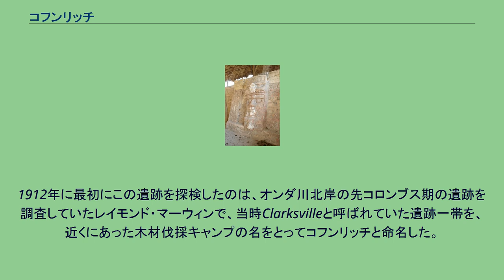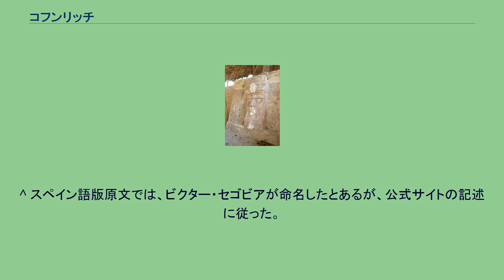コフンリッチ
キンタナ・ロー州のマヤ遺跡
コフンリッチ遺跡　マスクの神殿 コフンリッチ(Kohunlich)はマヤ文明の祭祀センターの遺跡である。
メキシコキンタナ・ロー州の州都チェトゥマル市からハイウェイを西に65キロメートル、更にハイウェイから南に9キロ、メキシコとベリーズの国境にほど近い場所に位置する。
遺跡の敷地は21エーカーの広さがあり、熱帯雨林の密林が周囲を取り巻いている。
基壇や神殿ピラミッド、宮殿、広場からなる都市の中心部は、全域にわたって石畳で舗装されており、都市に降った雨水がため池へ流れ込むように巧妙に設計がなされている。
このことから、古典期においてコフンリッチが重要な都市であったと推測される。
遺跡には200基余りのマウントが点在しているが、その大部分は未発掘であり、植物に覆われた小山のまま放置されている。
考古学的な調査から、コフンリッチには紀元200年頃から定住が始まったと推測され、祭祀センターとしての建築活動は古典期前期終わり頃(紀元500年 - 600年)から後古典期後期初めの1200年頃まで継続していたと考えられている。
また、ユカタン半島の北部低地と、古典期においてマヤ文明の中心であった中部低地を結ぶ通商路の中継地点であったと推測されている。
建造物A-1「マスクの神殿」はこの遺跡で最大の見所であり、基壇上部への階段の両脇に左右それぞれ3体ずつ（うち1体は盗掘にあい失われているので、現存するものは5体）の巨大な神のマスクのレリーフが並んでいる。
往時はそのマスクは赤い化粧漆喰で彩色されていた。
この建築物は古典期前期のものと考えられ、ペテン地方の建築様式との関連性を持っている。
古代マヤ語での都市名はまだ判明していない。
コフンリッチという名はマヤ語起源ではなく、英語のCohoonridge(Cohune ridge, コフネヤシの尾根)をマヤ語風に言い換えたものである。
1912年に最初にこの遺跡を探検したのは、オンダ川北岸の先コロンブス期の遺跡を調査していたレイモンド・マーウィンで、当時Clarksvilleと呼ばれていた遺跡一帯を、近くにあった木材伐採キャンプの名をとってコフンリッチと命名した。
1968年、部分的な盗掘によって巨大なマスクの存在が明らかになると共に、考古学者ビクター・セゴビアに率いられたキンタナ・ロー州南部の最初の考古学的なプロジェクトがスタートした。
現在は遺跡公園として公開されている。
^ 日本語表記はコフンリッチと書かれるのが一般であったが、近年になって表記ゆれが見られる。
コーンリッチ、コウンリッチも同遺跡を指している。
^ スペイン語版の原文では、古典期前期(250年 - 600年)に主要な建造物が建設されたとある。
^ 同様の巨大マスクはベリーズにあるラマナイ遺跡のものも有名である。
また、古典期マヤ文明を代表する遺跡ティカルの北アクロポリス建造物5D-33の発掘で、基壇正面部分から巨大な漆喰塗りマスクが発見されている。